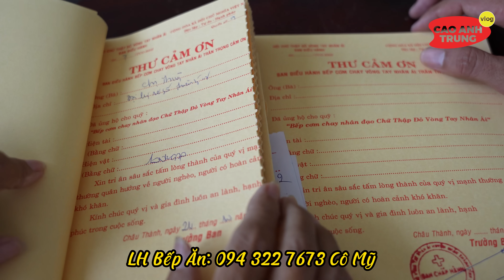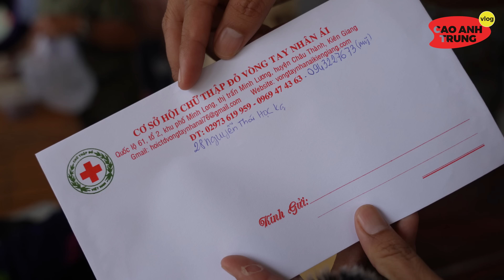Nể phục cậu Bé 12 tuổi một mình chăm sóc Mẹ liệt giường suốt 3 tháng liền tại BVĐK Kiên Giang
Xin mến chào quý cô chú cùng các anh chị, kênh Cao Anh Trung Vlog chuyên thực hiện các Video về cuộc sống người dân Việt Nam ở các vùng miền khác nhau, nhằm mục đích gởi hình ảnh văn hóa của từng nơi đến bà con Việt Nam đang sinh sống trên đất Việt và cũng như ở ngoài nước.